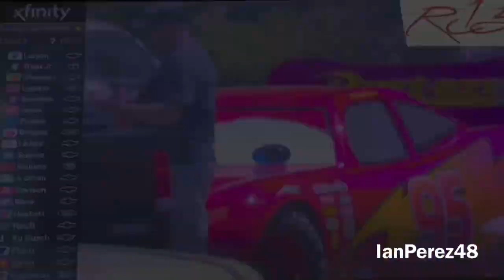2021 NASCAR Toyota/Save Mart 350 Reactions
Thanks for 270, Larson!

PEOPLE IN THE VIDEO: NASCAR48-JustinHebert, jlpsnipes, LowBoostDanny, Dannicol Matthew, and IanPerez48 (me)